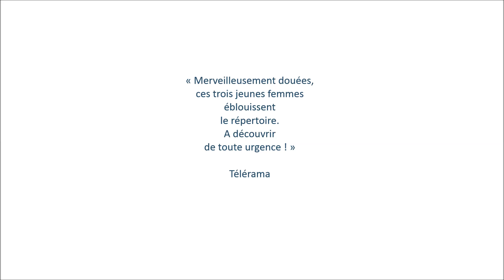AJAM | Novembre 2018 | Teaser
TRIO SŌRA
Magdalēna Geka | violon
Angèle Legasa | violoncelle
Pauline Chenais | piano